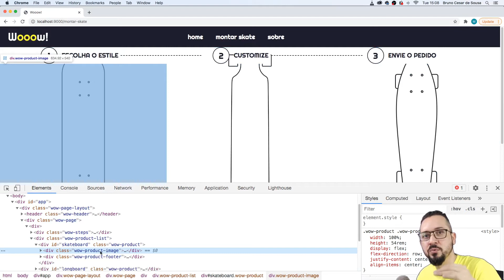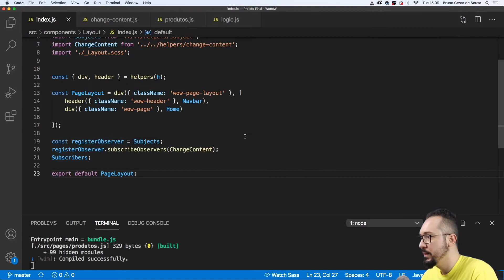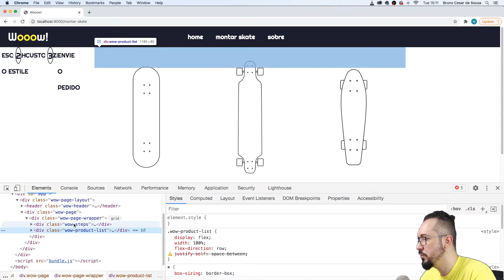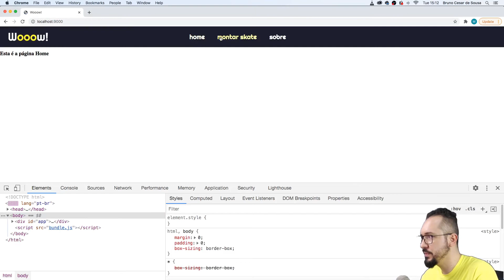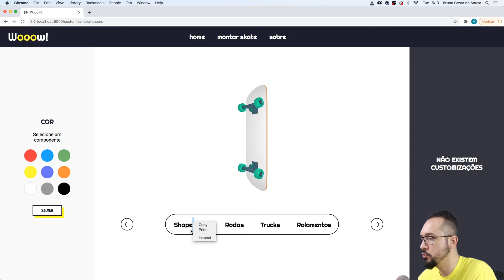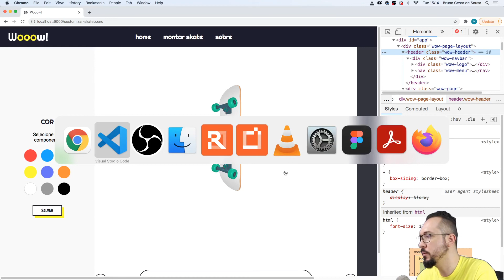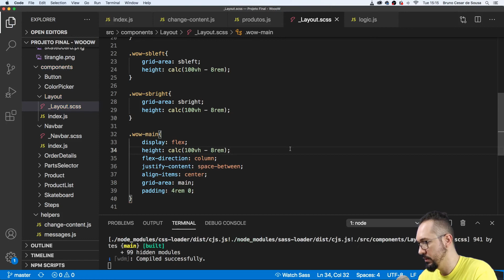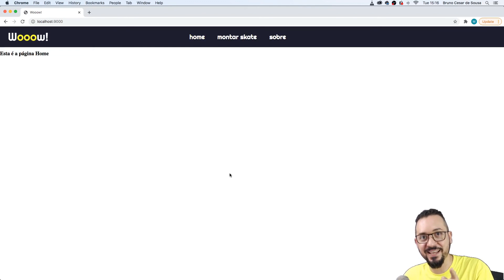134 Finalizacao Corrigindo CSS do Products List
Grande abraço.

Grande abraço.

Brunão.